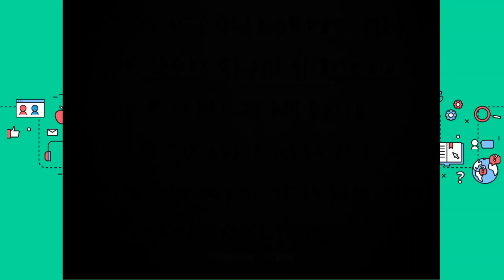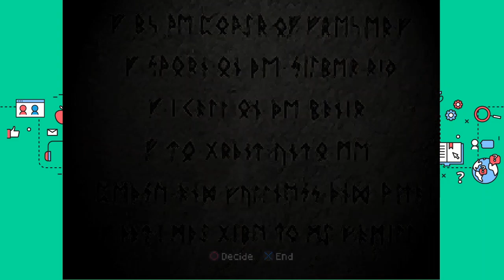Pasukan Baru Bulnoil! | Brigandine Grand Edition Patch Cross Mod 6.1(Beta)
Akhirnya nyoba juga patch ini, dan menurut saya patch ini lebih kalem dibanding yg versi 5.5, tapi si Bulnoil formasi pasukannya baru wkwk.
Seperti apa jadinya? kalian tonton ya sampai habis!

Buat yang ingin tau profil dari si Aurovolos dan juga download Brigandine Grand Edition yang sudah dipatch Cross Mod 6.1(Beta), bisa kunjungi homepagenya dia disini ya
atau link dibawah ini.